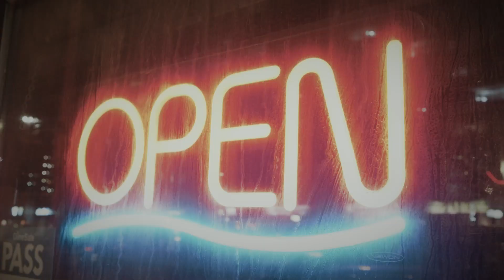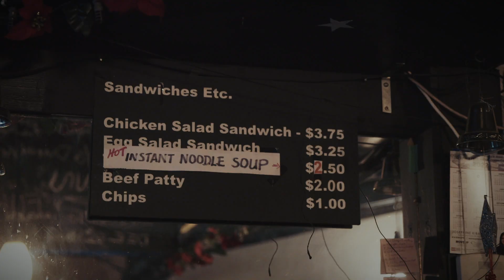Dives, Dives and Dives with Matt Hart Trailer